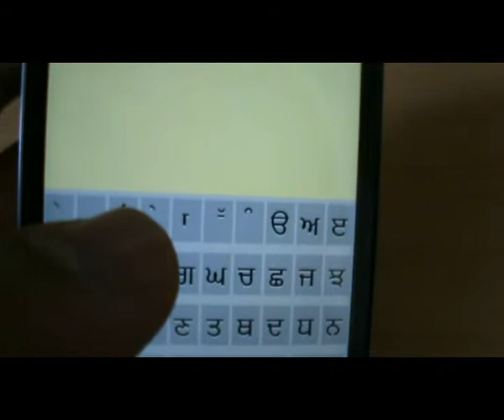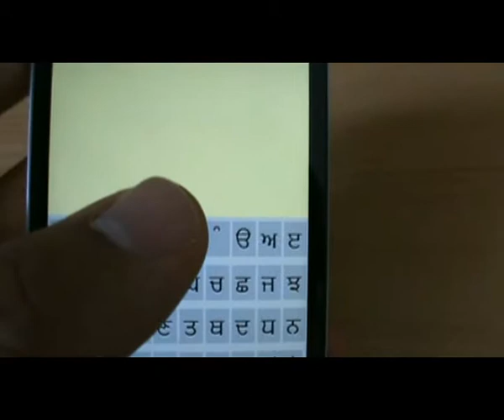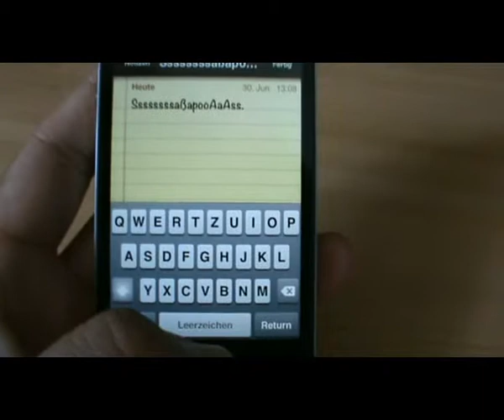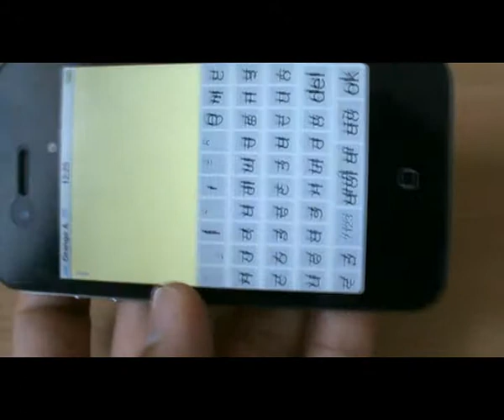2nd Info - 30.06.2012 - Secound LOOK - Free Punjabi Keyboards iPhone-iPad-iPod App - Coming soon ...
- JattSite.com, 'ਇਕ ਜੱਟ ਜਥਾ' ਬਹੁਤ ਜਲਦ ਪੇਸ਼ ਕਰਨਗੇ ਸਾਰੇ ਵਰਤੋਂਕਾਰਾਂ ਲਈ ਮੁਫ਼ਤ ਸਰਬ-ਕਲਾ-ਸੰਪੂਰਨ ਆਈਫ਼ੋਨ-ਆਈਪੈਡ-ਆਈਪੋਡ ਐਪ, ਜਿਸ ਦੀ ਦਿੱਖ ਤੇ ਸਹੂਲਤਾਂ ਆਈਫ਼ੋਨ ਕੀਬੋਰਡ ਵਰਗੀਆਂ ਹੋਣਗੀਆਂ, ਇਕ ਬਟਨ ਤੇ ਬਹੁ-ਸਿੰਬਲ ਹੋਣਗੇ। ਸਿੱਧਾ ਕਰਨ ਤੇ 'ੳ ਅ ੲ' ਕੀਬੋਰਡ ਹੋਵੇਗਾ। ਟੇਢਾ ਕਰਨ ਤੇ 'ਅਨਮੋਲ ਲਿਪੀ ਵਰਗਾ' ਕੀਬਰੋਡ ਬਣ ਜਾਵੇਗਾ। ਹੋਰ ਜਾਣਕਾਰੀ ਐਪ ਜਨਤਕ ਹੋਣ ਤੇ ...